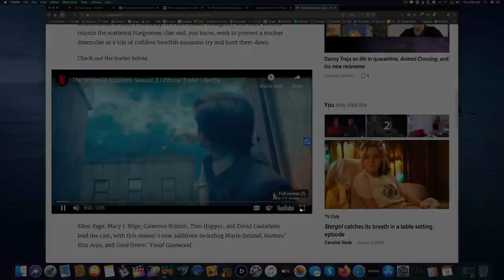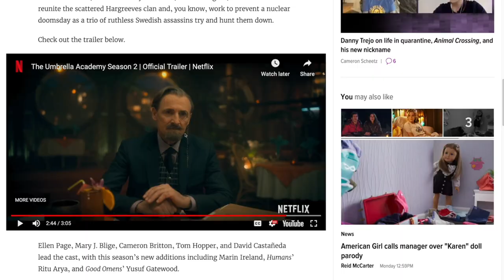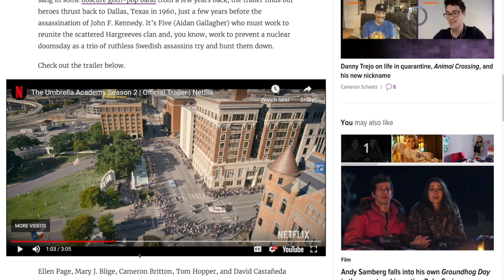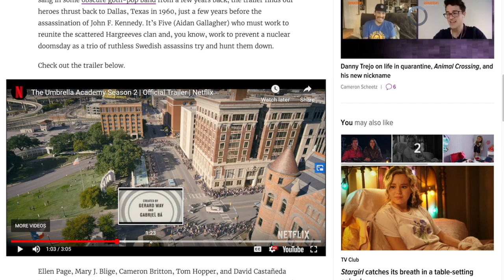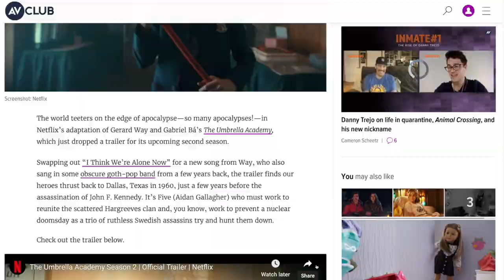Paul watches the trailer for Umbrella Academy Season 2 - A Binge List clip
Umbrella Academy Season 2 is almost here! Watch as Paul reacts to the trailer for the first time!

The Binge List is a show dedicated to television and everything on the small screen.